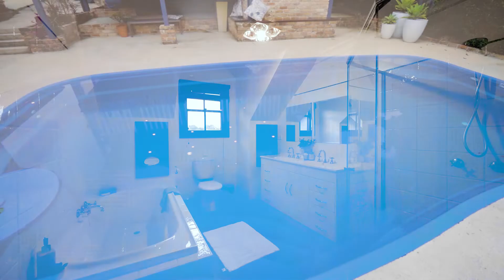20 Church Street, Castle Hill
20 Church Street, Castle Hill
Presented by Adrian Epifanino & Dean Muriti of Louis Carr Real Estate